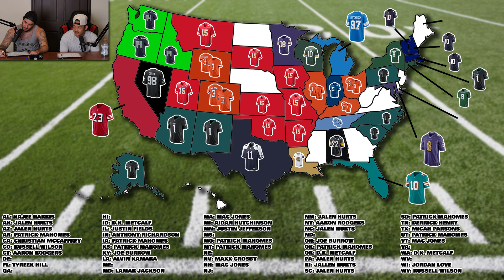Can You Name The Top Selling NFL Jersey In EVERY State?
Welcome to ClutchTime!

Join Dante and Ben as name every states #1 selling NFL Jersey!